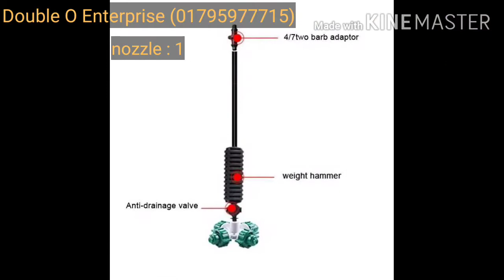গরুর খামার ঠান্ডা রাখার স্প্রে। Dairy Fogging system.(video:11)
মোবাইল নাম্বার:(০১৭৯৫৯৭৭৭১৫ ইমো+)

১। ১৪০।=
২। ইমো নাম্বারে ছবি দিয়ে বলবেন।
৩। ৮০।=
৪। ৯০।=